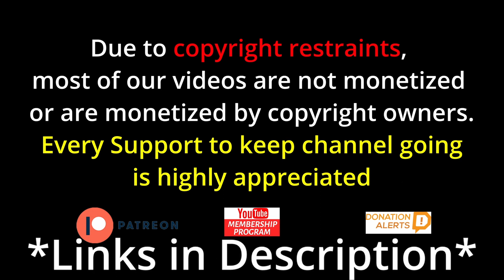Ленинград — ЗОЖ Reaction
Ленинград — ЗОЖ

vibewithjudeo